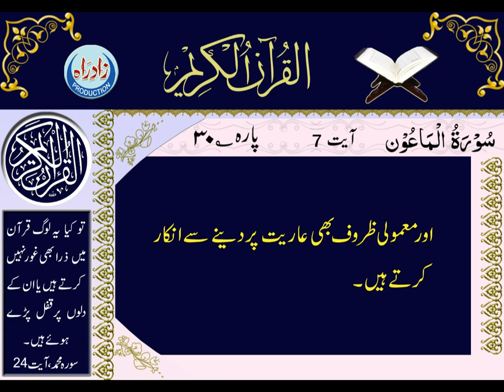107 Sura Al Maoon with Urdu translation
Quran Majeed with Urdu translation, Zad-e-Hayat